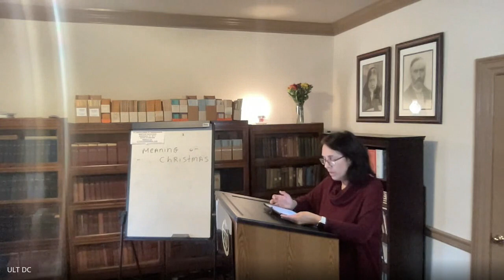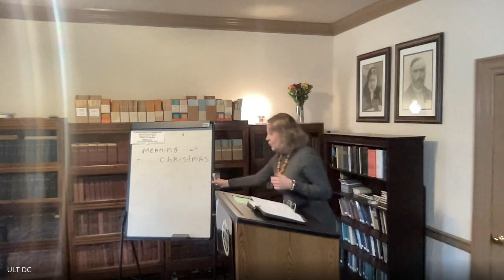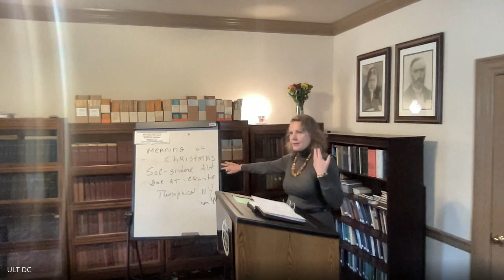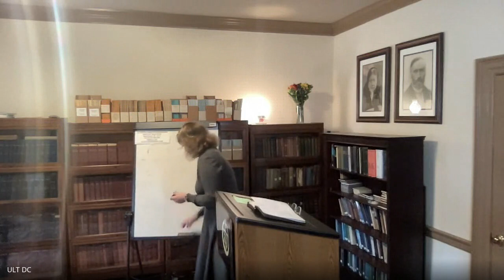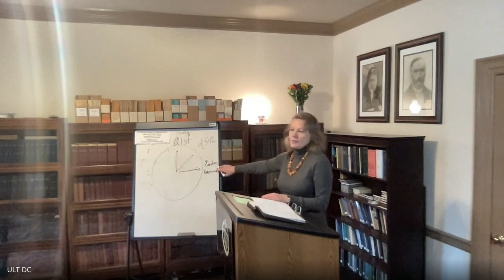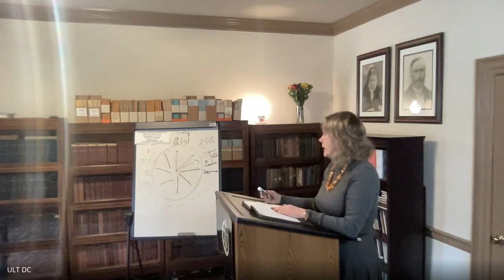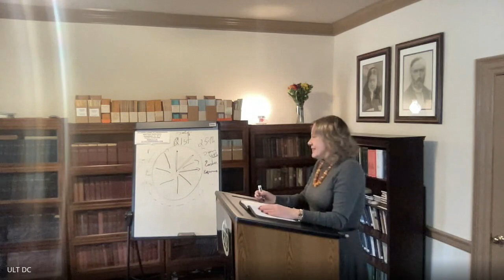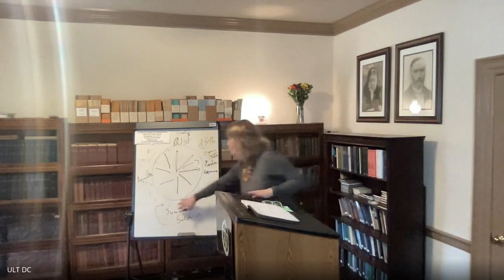2023 12-03 The Meaning of Christmas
The season of the birth of the Sun. The opening of the season of the Birth of the Gods and he New Year.   important cycle of the year.  Behind the physical sun is the Spiritual Sun.  Jesus and other perfect ones who came were in all of the previous ages must be expressed through Universal Brotherhood to bring in the Golden Age. We are responsible for own welfare as well as all the kingdoms of nature.  Earth is a living entity, and how we take care of her and all of nature will come back to us.  Most of humanity is searching for truth, permanence and real ideals.  Great Beings come at assigned times, such as the Messianic Cycle, to give us a portion of their knowledge and give an impulse to move humanity forward.  Jesus came in the 5,000 year cycle, and taught similarly to Buddha.    They always point to our inner Light.  Expression of giving in service, of love, of brotherhood, of every thought that makes for good regardless of our personal possessions being poor. This giving is not of things. Inner man is awake at all times.

Discrimination, Self, light, spiritual, sun, intuition, Soul, charity, ULTDC, Theosophy, HPB, Blavatsky